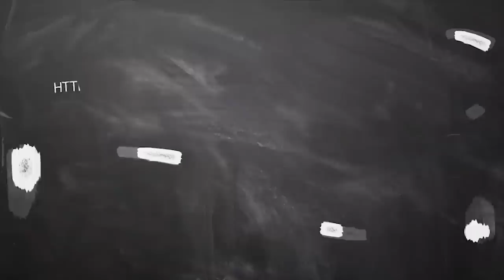November Month Rasi Palan 2019 Kadagam - November Matha Rasi Palan 2019 Kadagam